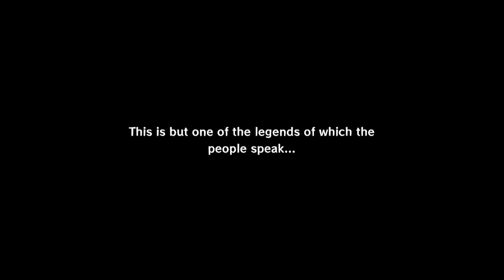[1] An Awoken Gale (Let's Play The Legend of Zelda: The Wind Waker HD w/ GaLm)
"What is The Legend of Zelda: The Wind Waker?"
"The Legend of Zelda: The Wind Waker is an action-adventure game and the tenth installment in The Legend of Zelda series. It was released for the GameCube in Japan on December 13, 2002, in North America on March 24, 2003, in Europe on May 2, 2003, and in Australia on May 7, 2003. A high-definition remake, titled The Legend of Zelda: The Wind Waker HD, was released for Wii U starting on September 20, 2013, digitally in North America.

The game is set on a group of islands in a vast sea—a first for the series. The player controls Link, the protagonist of the Zelda series. He struggles against the evil king, Ganondorf, for control of a sacred relic known as the Triforce. Link spends a large portion of the game sailing, traveling between islands, and traversing dungeons and temples to gain the power necessary to defeat Ganondorf. He also spends time trying to find his little sister Aryll.

The Wind Waker follows in the footsteps of Ocarina of Time, retaining the basic gameplay and control system from the two Nintendo 64 titles. A heavy emphasis is placed on using and controlling wind with a baton called the Wind Waker, which aids sailing and floating in air. Though controversial during development for its use of cel shading graphics and the younger Link character, The Wind Waker was met with critical acclaim."